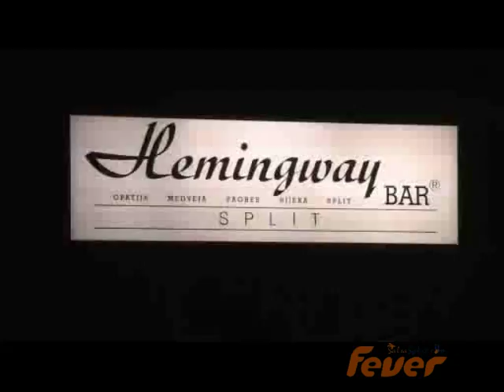Croatia Salsa Split Weekends: Salsa Party and Workshops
Croatia Salsa Festivals, Croatia Salsa Party, Salsa Split Festivals, Salsa Party Split:

Come to Croatia Salsa Scene and check the salsa party schedule or join us at our Salsa Split Silvester Nights - New Year's Eve in Croatia

All summer salsa parties at Croatian coast!
Check out:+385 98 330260, come and join us at the dancefloor or visit our dance school at Centar Plesa Split